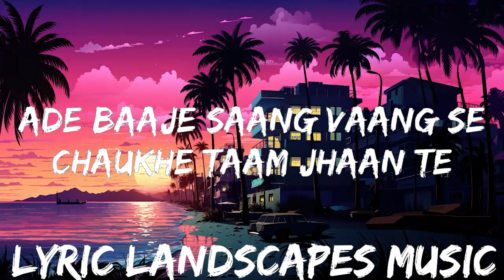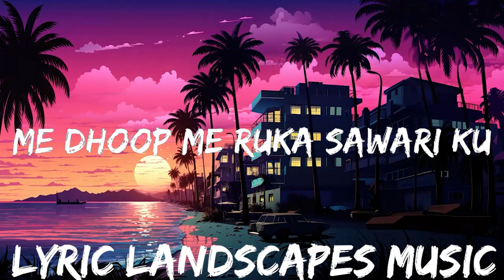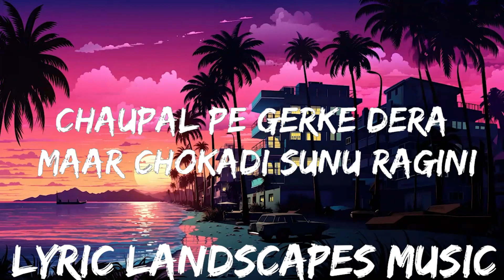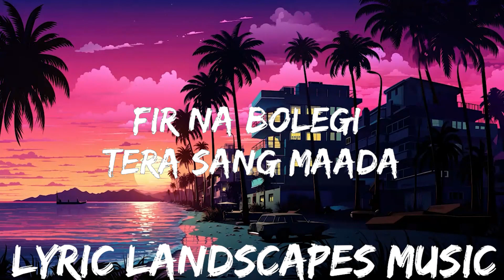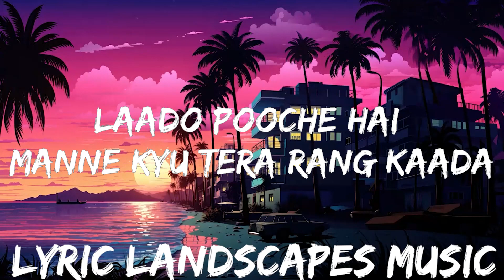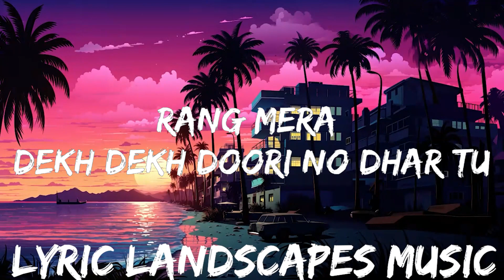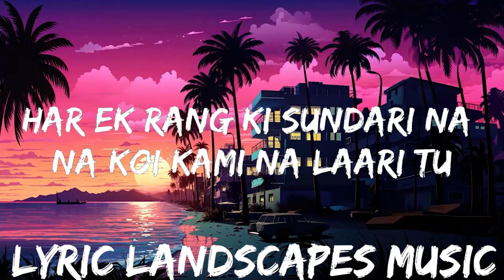MC Square - Laado (Lyrics) | 25mins - Feeling your music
🎵 Follow the official 7clouds playlist on Spotify :
​🎧 MC Square - Laado (Lyrics)
⏬ Download / Stream:

👉MC Square

☁️ 7clouds:

🎤 Lyrics: MC Square - Laado

Baat Hui Ram Ram Te,
Me Rat’ta Ram Nam Ne,
Ade Baaje Saang Vaang Se,
Chaukhe Taam Jhaan Te,
Chaupal Pe Gerke Dera Maar Chokadi Sunu Ragini,
Saanjh Ne Ger Khaat Tubewell Pe Pada Main Taku Chandni,
Teri Aud Te Der Lagari Kyu Me Dhoop Me Ruka Sawari Ku,
Ghante Bhar Teri Baat Take Chhore Ne Lagi Bimari Nyu,

Har Ek Rang Ki Sundari Na Na Koi Kami Na Laari Tu,
Par Jab Suit Reshmi Ger Chale To Bhaari Bheed Lagari Tu,

Ek Bar Chaal Gel Poori Sau Kar Du,
Rang Mera Dekh Dekh Doori No Dhar Tu,
Fir Na Bolegi Tera Sang Maada,
Tera Sang Maada,
Tera Sang Maada,

Ram Ram Laado

ग़ज़ल एक मैं अधूरी छोड़ दूं क्या?
मिलना है तो थोड़ी दूरी छोड़ दूं क्या?

कुछ इश्क़ जता दिया है स्याही से,
थोड़ा सा इश्क़ ज़रूरी छोड़ दूं क्या?